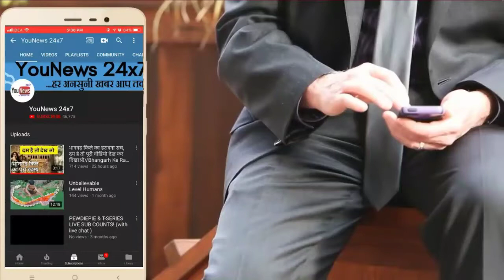सालों बाद रवीना टंडन ने खोला राज, इस वजह से अक्षय कुमार से ब्रेकअप किया था